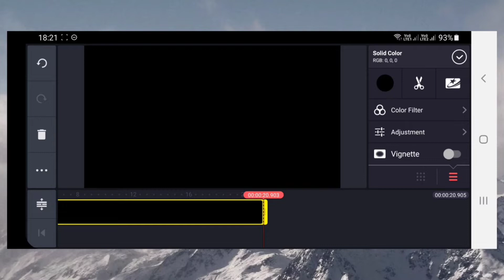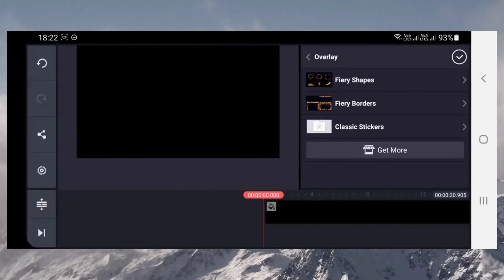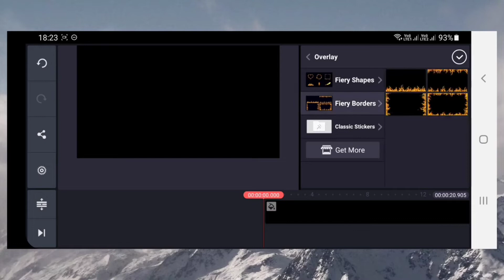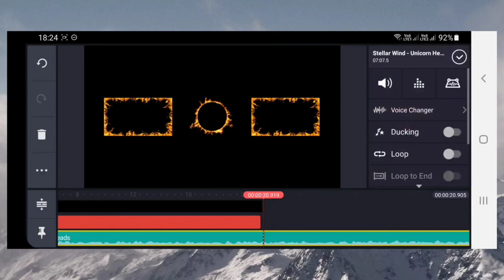How to add end screen on YouTube video | how to make outro in Kinemaster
In this video I have shown how to make professional outro for YouTube videos using your mobile phone.  This is a complete step by step tutorial in which I have shown how to set outro to the end of video and then how to set video link and subscribe button link on the outro after uploading the video on YouTube channel.

Queries Solved:-
how to add a youtube outro
how to add end screen on youtube video android 2020
add end screen
how to add an end screen to youtube videos 2020
how to add end screen on youtube video iphone
how to add end screen on youtube video increase views and subscribers
how to add end screen on youtube video in hindi
updated | how to add end screen on youtube videos | easy
how to add end screen on youtube video | easy
updated | how to add end screen on youtube video | easy
how to add end screen on youtube video after upload
add end screen to youtube video
how to add end screens to youtube videos
end screen youtube
youtube endscreen
how to make a youtube end card
edit end screens
how to make a youtube end screen
how to make youtube end screen for your videos
how to add end cards to youtube video
how to add videos to end of youtube video
how to add videos at the end of your video
how to add end cards
add end screen youtube
how to add videos to your outro
how to add end screen to youtube video
how to put end screen
youtube outro
add end cards
how to make an end screen
youtube end screens
how to add end screen on your youtube video
how to add end screen to your youtube video
how to put end screen on your youtube video in 2021
how to add end screen on your
how to add youtube end screen for your videos on mobile
how to add end screen to your youtube with your mobile phone
how to access your mobile site and add an end screen to your youtube video
how to add end screens to youtube videos 2020
how to add end screen to youtube videos 2020
how to add end screens to youtube
how to earn money from youtube
কিভাবে ইউটিউবে ভিউ বাড়বে
how to add end screen on youtube mobile
how to add end screen youtube 2020
get more views on youtube
add end screen to youtube video 2021
how to add videos at the end of youtube video
benefits of end screen
youtube video end screen
how to add youtube video end screen
how to add template in youtube video
how to add end screen on youtube studio beta
how to add and edit youtube end cards tutorial 2021
how to put end screen on youtube 2021
smart support online
youtube end screen youtube end screen
how to add an end screen to your youtube videos | easy
how to add an end screen to your youtube videos
updated | how to add an end screen to your youtube videos
updated | how to add an end screen to your youtube videos | easy
how to add end screen to youtube videos in 2021 end screen full details in telugu